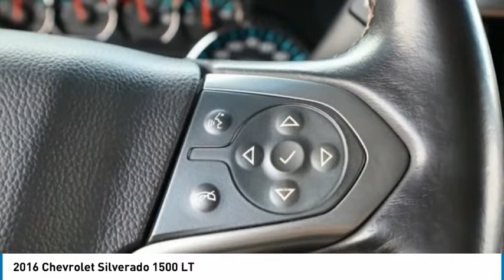2016 Chevrolet Silverado 1500 T264188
2016 Chevrolet Silverado 1500 LT

6-Speed Automatic Electronic with Overdrive, 4WD,Tungsten Metallic 2016 Chevrolet Silverado 1500 LT LT1 4WD 6-Speed Automatic Electronic with Overdrive EcoTec3 5.3L V8We're happy to have you stop by anytime or call for an appointment today and EXPERIENCE THE DIFFERENCE in Ann Arbor Michigan.Reviews:* Powerful, fuel-efficient engines; many available configurations; well-built, comfortable interior; quiet highway ride. Source: Edmunds* Quick acceleration and strong towing and hauling ability, thanks to available V8 engines; front seats are comfortable for long drives; cabin is pleasingly quiet at highway speeds. Source: Edmunds